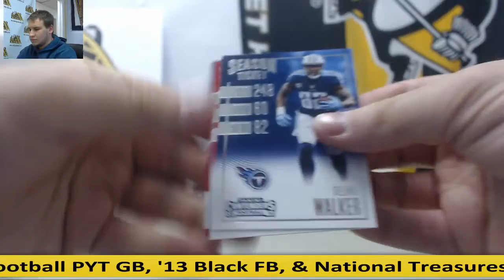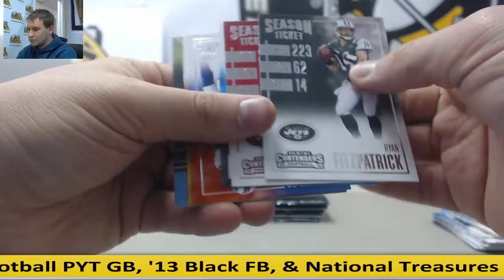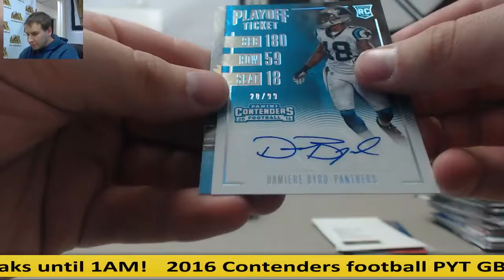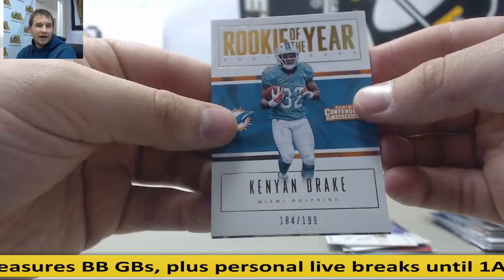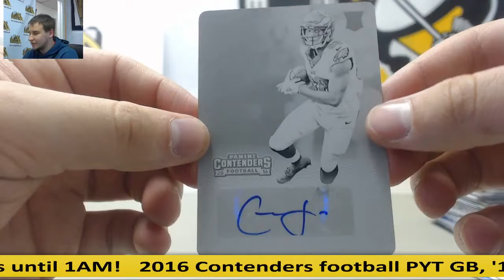Brasco-(1) 2016 Panini Contenders FB Live Break